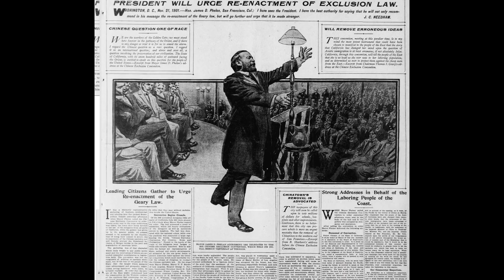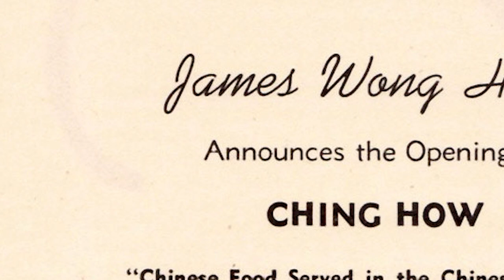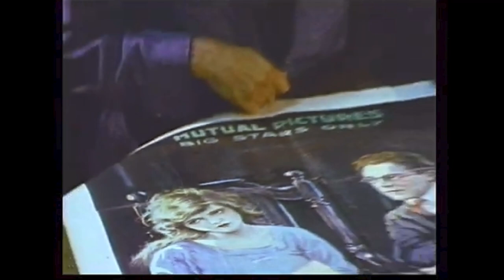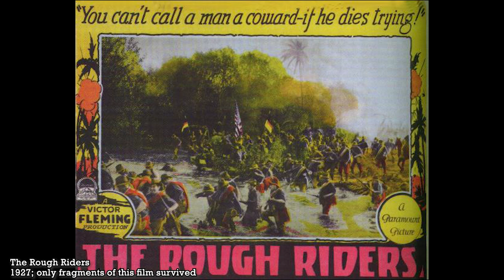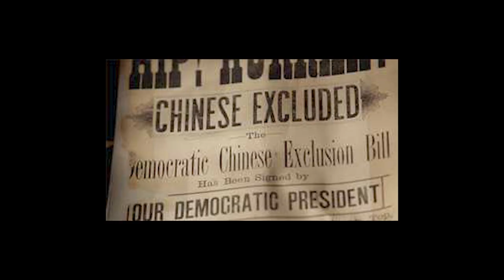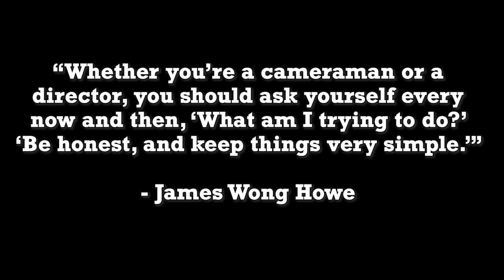Against All Odds: The Life of Cinematographer James Wong Howe (Student Documentary Short)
Against All Odds: The Life of Cinematographer James Wong Howe (Student Documentary Short) directed by Andre Paras | BEST DOCUMENTARY for Count Basie's Breakthrough Filmmaker Film Fest (High School category)

0:00 INTRO
0:17 WONG’S ORIGIN STORY | Chapter One
1:44 AN ACCIDENTAL START IN FILM | Chapter Two
2:48 A CLEVER AND INNOVATIVE MIND | Chapter Three
4:29 THE GREATEST HITS | Chapter Four
5:39 A BATTLE TO THE END | Chapter Five
6:54 CREDITS